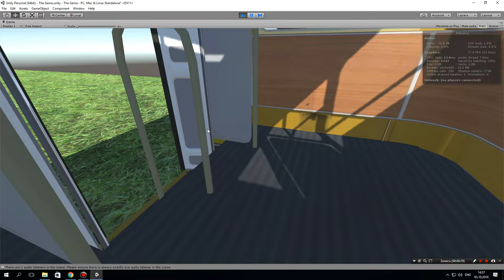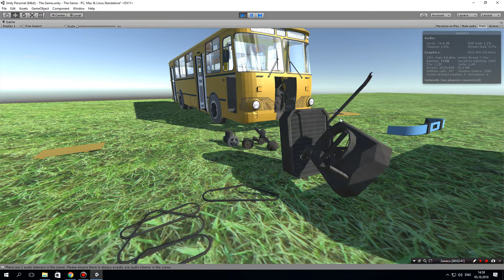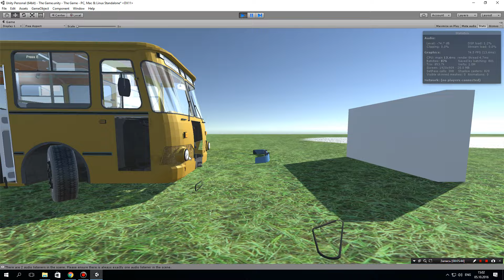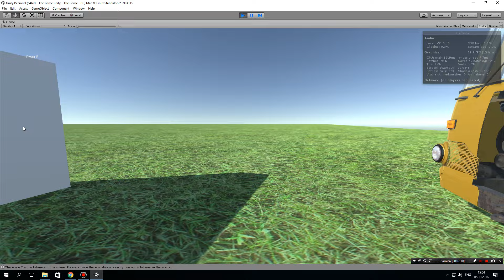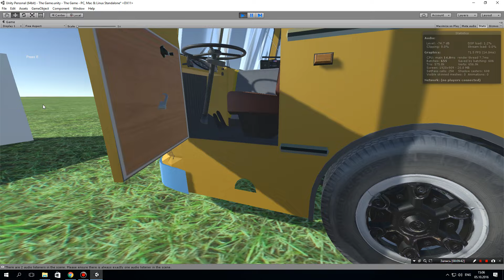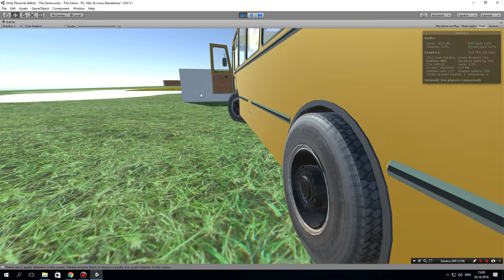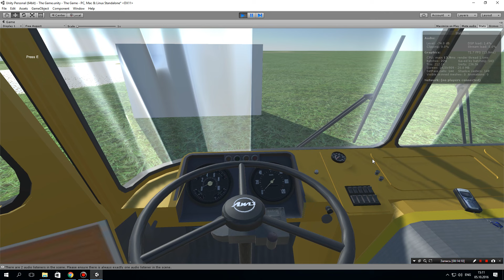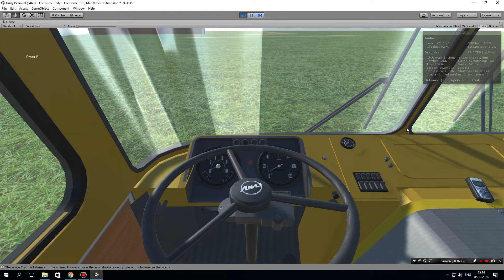Вкратце о проекте The Game.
Я немного оговорился в видео, не все создано мною с нуля. Скрипты управления персонажем и автобусом скачаны с интернета и настроены под данную модель.

Хотите зарабатывать на YouTube показывая свои ролики другим? Подключайтесь к партнерской программе Air и это будет проще простого. Вся информация по ссылке